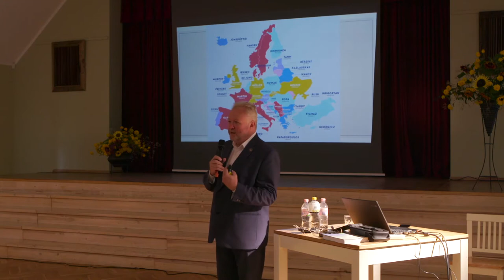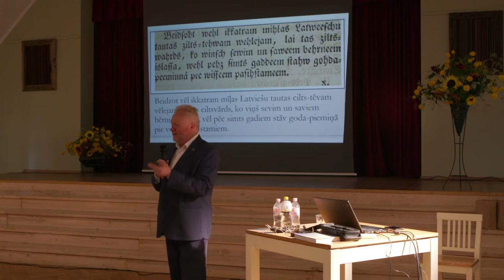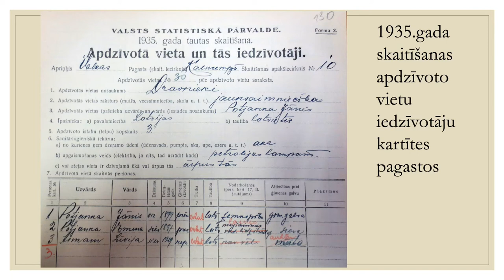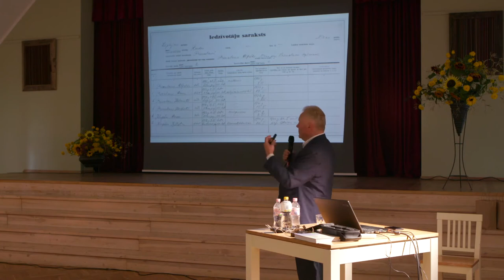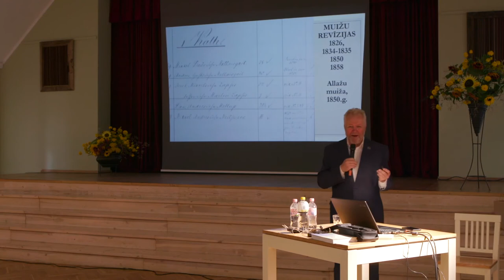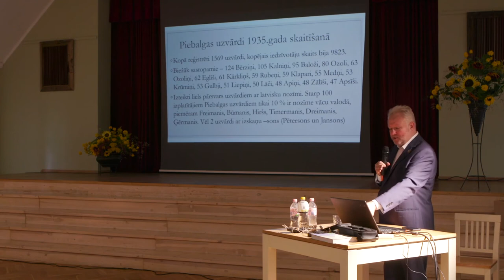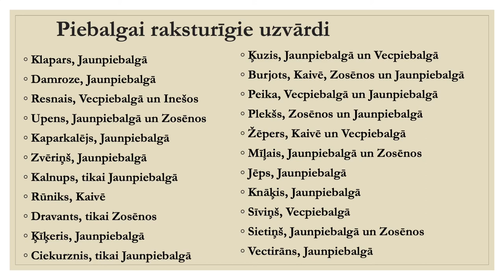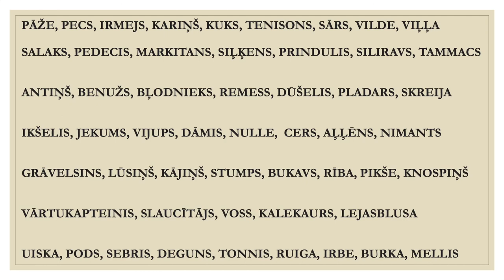Novadpētniecības konference “Uzvārdi, dzimta, Jaunpiebalga” Ilmārs Mežs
Ilmārs Mežs (Rīga)  Vidzemes uzvārdi 1935.gada tautas skaitīšanā.